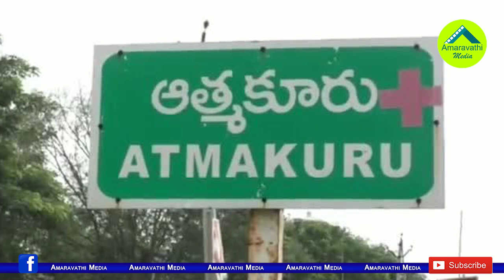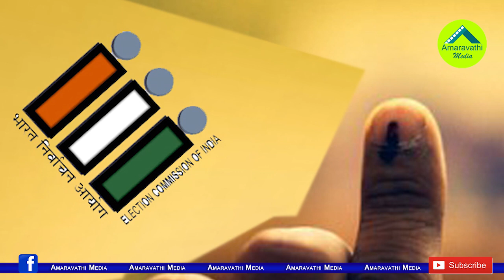చంద్రబాబు సీరియస్ గా ఆలోచించాల్సిన విషయమే ఇది| Chandrababu Should Think About The Atmakur Results